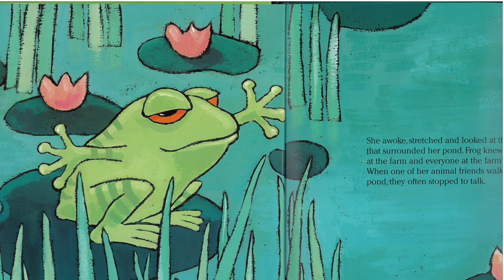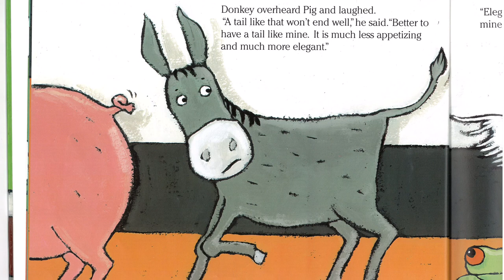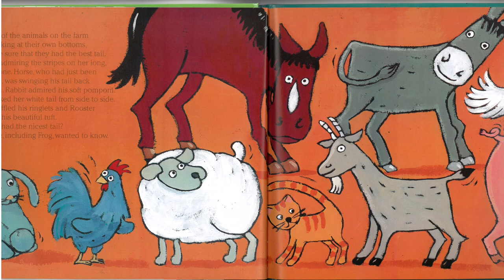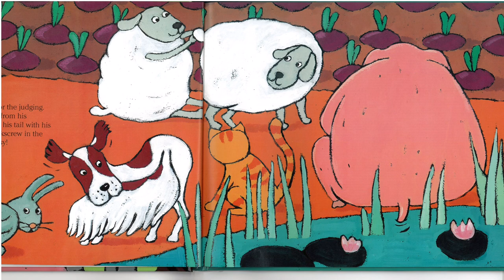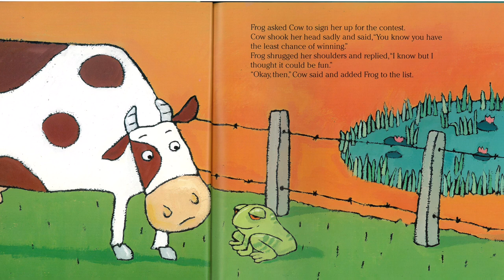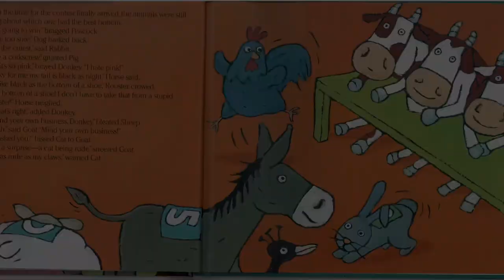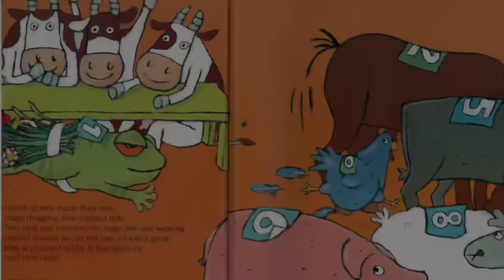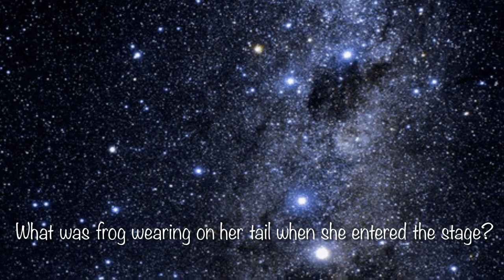The Best Bottom: Summer Reading Week 3 | Children’s Stories Read Aloud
Library Director Regina Sperry reads The Best Bottom written by Brigitte Minne and illustrated by Marjolein Pottie.

The Best Bottom Accelerated Reading Level: 3.2 | Points: 0.5
Trivia Question: What was frog wearing on her tail when she entered the stage? Bring in the answer for a trip to the treasure box and a raffle entry!

Winfield Public Library,
Winfield AL